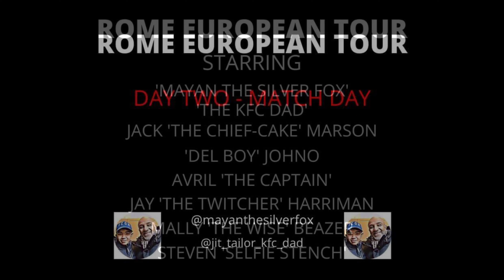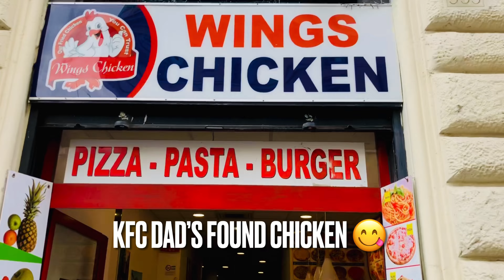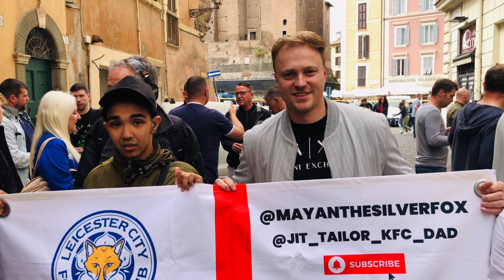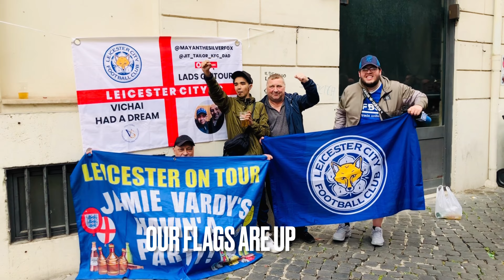ROMA ULTRAS | INTIMIDATING FOOTBALL ATMOSPHERE | DAY 2 MATCHDAY VLOG | AS ROMA 1-0 LEICESTER CITY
Day 2 Matchday Vlog is here and this one is every bit worth a watch. See all the Leicester fans in Rome, the coach convoy to the Stadio Olimpico, and Roma Ultras throwing smoke bombs, coins, and bottles in the Leicester end. Watch the matchday vlog to have a feel of the experience we had from waking up to going to bed.

Watch all the new characters in the group and on tour in this matchday vlog, which include The KFC Dad,  Jack The Chief-Cake Marson, Del Boy Johno, Jay The Twitcher Harriman, Mally The Wise Beazer, Avril The Captain, and Steven Selfie Stench.

I love football and go to most matches home and away with my dad.
I'm profoundly deaf with a few other learning difficulties but that has never stopped me from doing what I enjoy and making new friends wherever I go in the world.

On this channel, I hope to bring you exciting football match previews, analysis of the games, and much much more, so please subscribe and I hope you enjoy watching my video vlogs.

I’ll also be bringing you guys more Leicester match vlogs and Leicester Matchday Vlog! Come on Leicester!